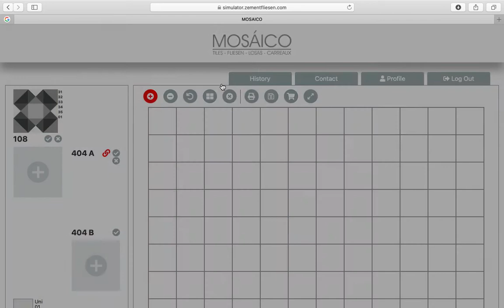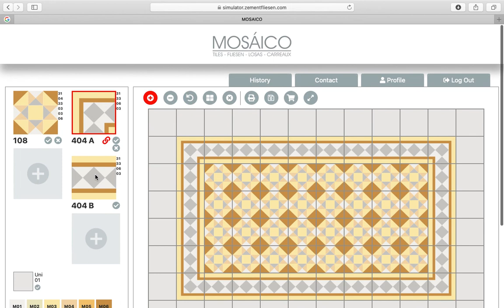ZEMENTFLIESEN SIMULATOR help